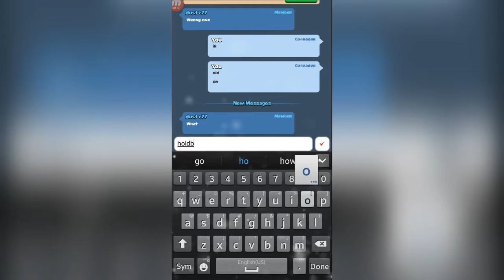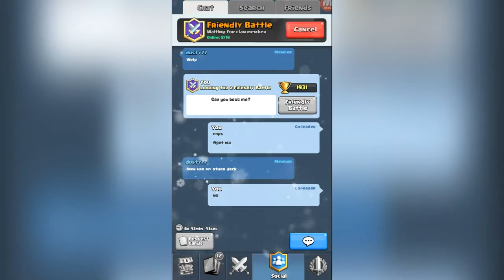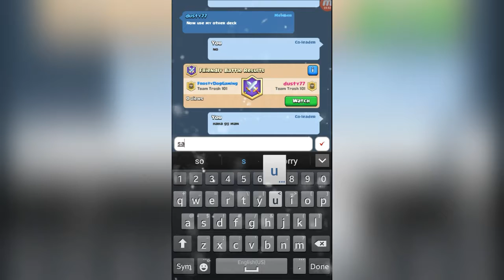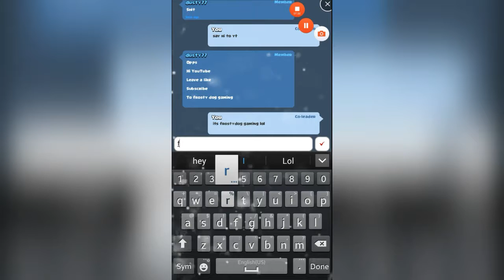Clash Royal clan battles(Dusty again?)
Yo guys frosty here. It always helps. Stay frosty!